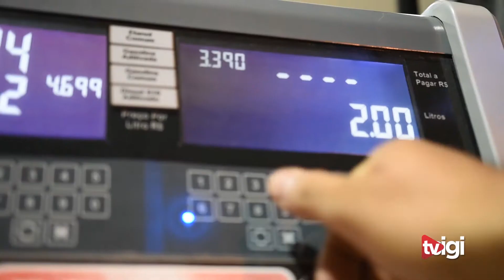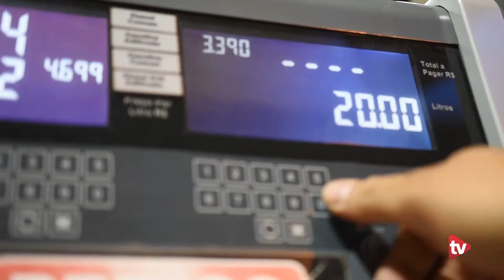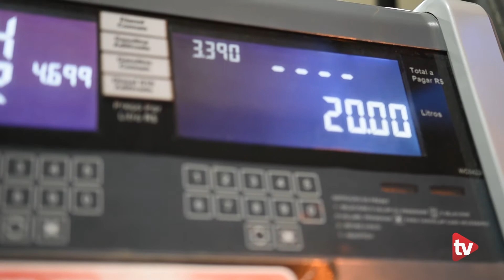Gasolina de Qualidade em LEM! Você sabe onde encontrar?